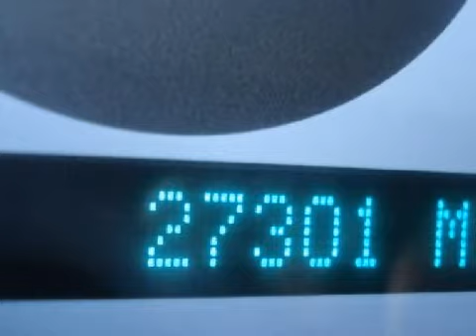2008 Chevrolet Cobalt Arlington TX 76017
Year: 2008
 Make: Chevrolet
 Model: Cobalt
 Engine: 2.4L I-4cyl
 Trans.: Automatic
 Exterior: Slate
 Miles: 27,280